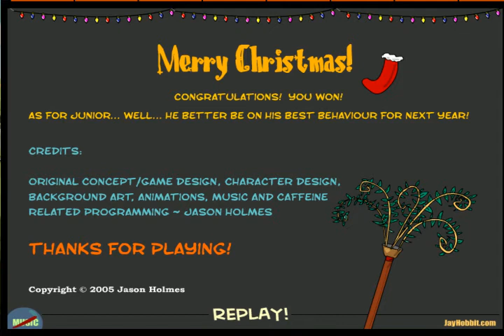Juniors Christmas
Juniors Christmas solucion completa